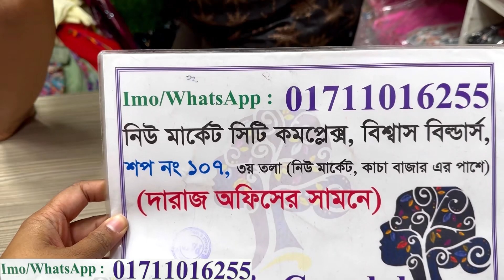লুটপাট সেলে শীতের জন্য স্পেশাল লং ওভারকোট/শাল কিনুন | Winter special long overcoat/shawl 2024